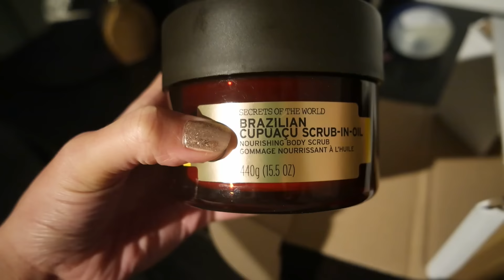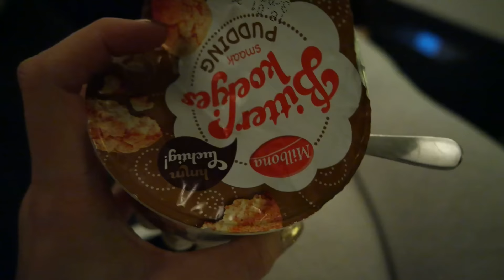IK GA OP REIS EN IK NEEM MEE... - VLOG #102 PAULIEN TILSTRA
Er zijn nog een paar items over op United Wardrobe! Hier is mijn account

Muziek in deze video:
Smith & Thell - Row (Flips Remix)

Huidige video: IK GA OP REIS EN IK NEEM MEE... - VLOG #102 PAULIEN TILSTRA

✘  OVER MIJ
Mijn naam is Paulien Tilstra, ik ben 26 jaar oud, moeder van Eli en ik woon met mijn gezinnetje in Lelystad. Ik vind het super leuk om voor jullie filmpjes op te nemen met betrekking tot mijn leven en het moederschap. Hierbij komt ook beauty, fashion & fitness kijken! Ik vlog vooral graag en deze video's zullen jullie het meest voorbij zien komen op mijn YouTube kanaal!

Elke maandag, woensdag en vrijdag staat er om 16:00 uur een nieuwe video voor jullie online! Dit kunnen dus vlogs zijn, maar ook ander soort video's m.b.t. mode, beauty, lifestyle, fitness, Q&A's, challenges en noem het maar op!

Liefs,

Paulien

Zodra ik een product/dienst promoot op mijn YouTube kanaal of Instagram zet ik het er te allen tijde bij zodra iets gesponsord is. Mocht dit er niet bij staan is de kans groot dat ik de producten zelf heb gekocht of gekregen heb. Als een product/dienst WEL gesponsord is, weet dan wel dat ik dit sponsor omdat het product/de dienst ook daadwerkelijk bij mij past en ik ook tevreden ben over hetgeen dat gesponsord is. Ik blijf dus ook gewoon nog steeds lekker mezelf en jullie kunnen er van uit gaan dat gesponsorde video's oprecht zijn! Ik hoop dat jullie dit waarderen.